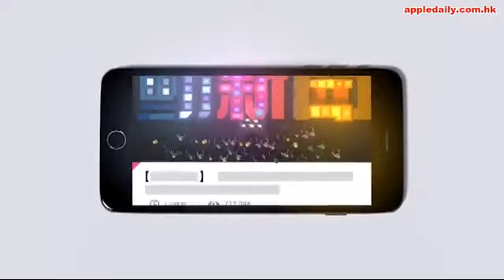林志玲等言承旭復合 - A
林志玲昨日於澳門新濠天地出席Longines專賣店開幕活動，提到之前探望徐若瑄的BB，林志玲笑言自己也期待生小孩：「我期待了很多年，希望老天爺聽到我的心願，希望生兩個，一仔一女湊成好字。」
一直有指她跟言承旭復合，林志玲說：「要看對方怎麼想，我們有保持聯絡。」問她希望復合嗎？她說：「不敢這樣答，但我們有聯絡。」提到有傳她秘戀內地工程公司董事長殷琪親屬楊仁沛（Chris），她說：「我們有保持朋友的聯絡，大家不是關心我，要我交新朋友嗎？希望大家給予空間。」至於Chris被爆已有女友，林志玲說：「我未有詢問。」她直認情人節等人約，會否主動約言承旭？她說：「謝謝你們給我勇氣。」